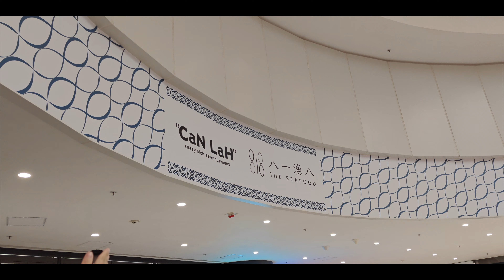HONG KONG DAY TRIP | SHOT ON ONEPLUS 11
Recap of a short trip to Hong Kong. This video was shot on OnePlus 11.
Video settings: 4K 30FPS
Stabilization and Live HDR were automatically managed by the AI Highlight feature.
No additional equipment like tripods or stabilizers were used.
The video was edited on Final Cut Pro.